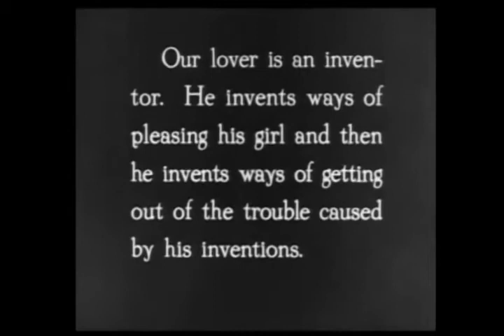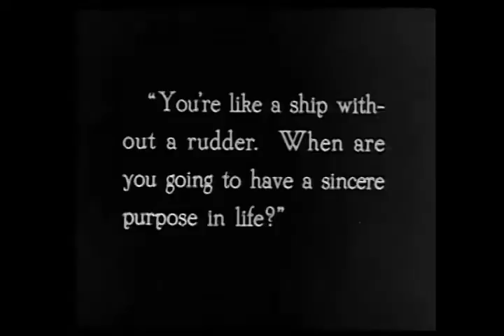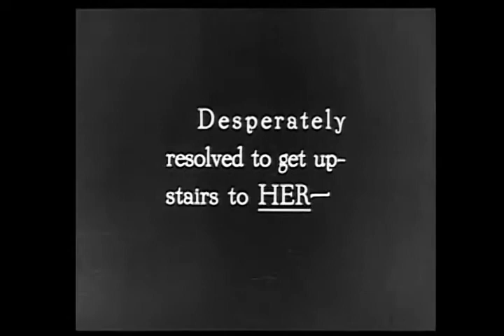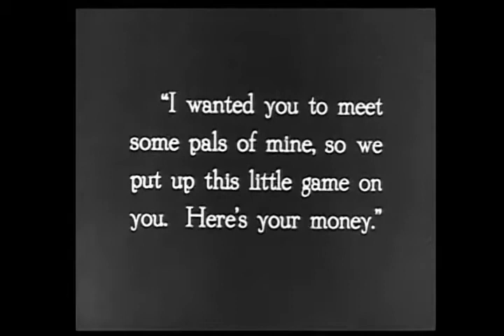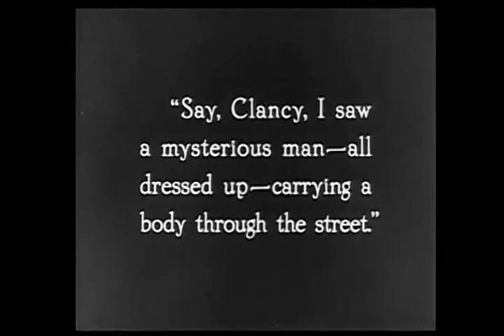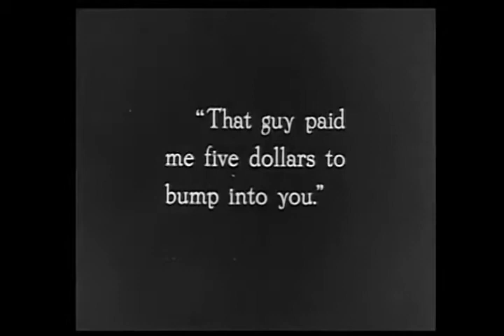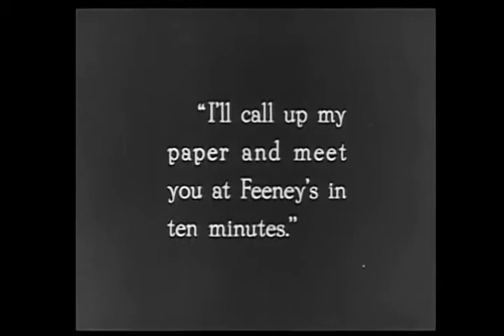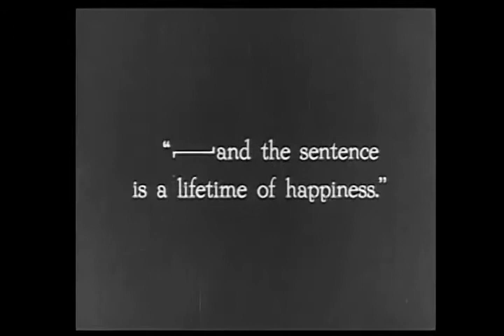The Nut (a 1921 American silent film comedy directed by Theodore Reed)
The Nut is a 1921 American silent film comedy directed by Theodore Reed.

Fairbanks biographer Jeffrey Vance writes, "Admittedly a minor work, The Nut is frequently dismissed in critical assessments of Fairbanks's career. This is unfortunate, for it contains some fascinating sequences and reveals much about the actor-producer's state of mind at the time it was made." Vance also notes, "The picture is like a chaotic funhouse, filled with magical masquerades, illusions, and gimmicks of great momentary amusement."

(with a different musical accompaniment)